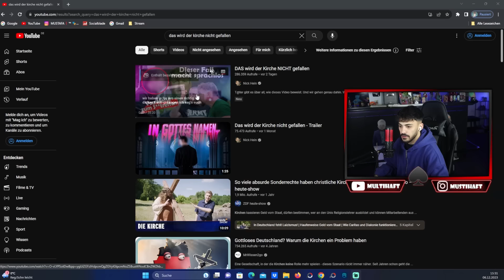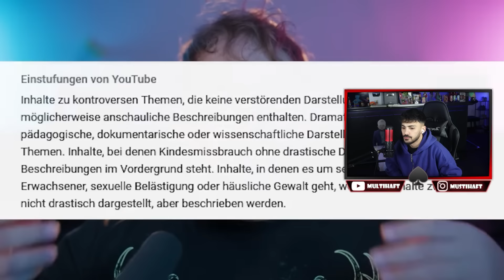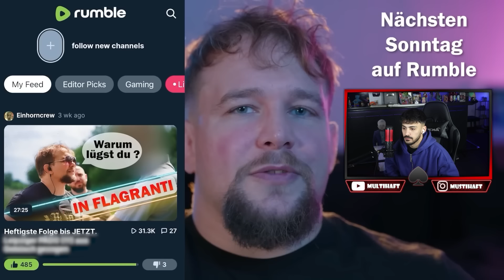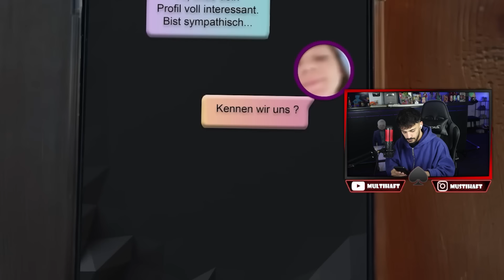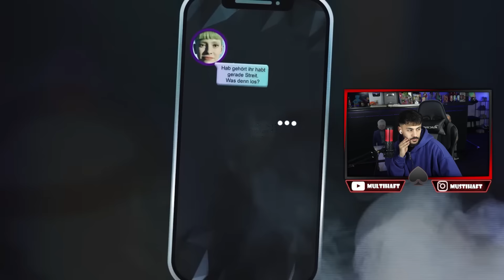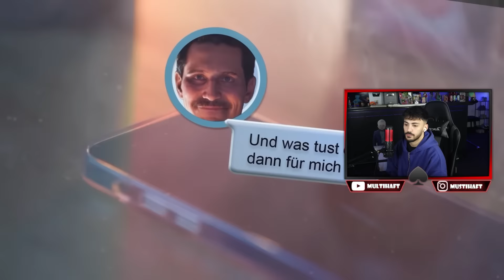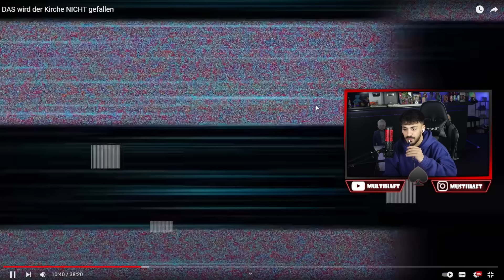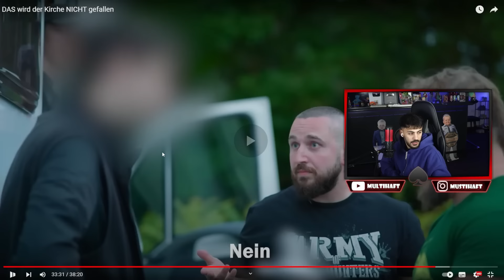Schäm dich, du ekelhafter Mensch ..